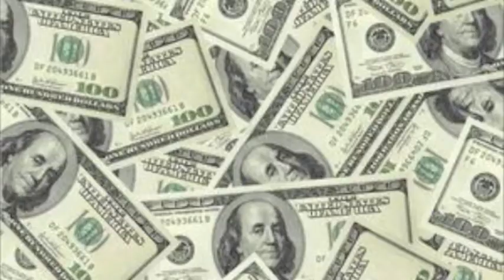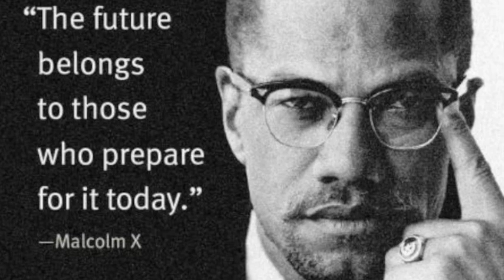"By Any Meanz Necessary" - KP AKA 2Real (WU-TANG YELLOW JACKETZ)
KP AKA 2Real (WU-TANG YELLOW JACKETZ)